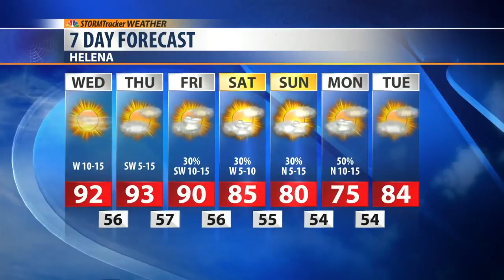Wildfire Smoke Causing Air Quality Issues